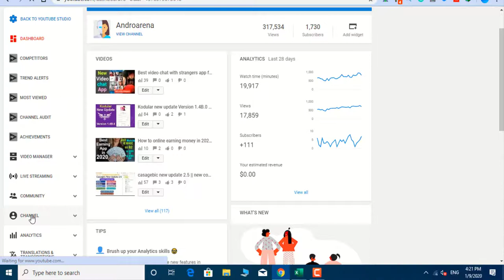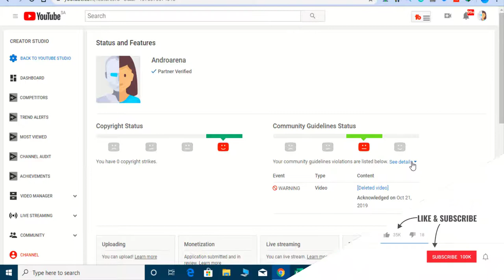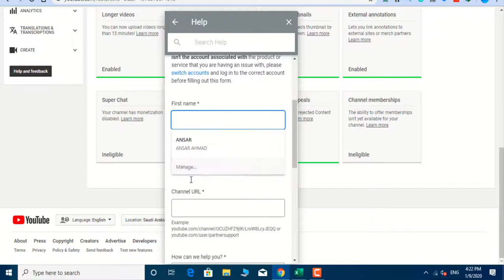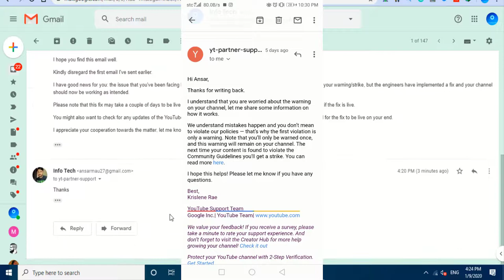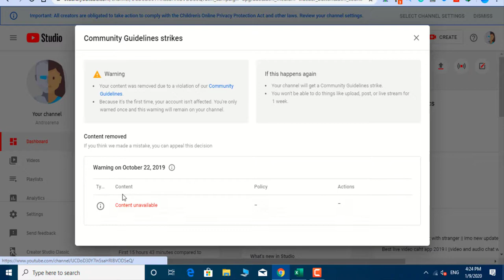My Youtube strike not expaire how to fix it